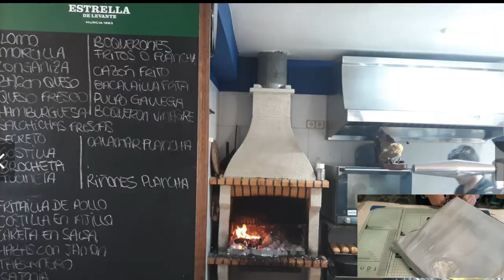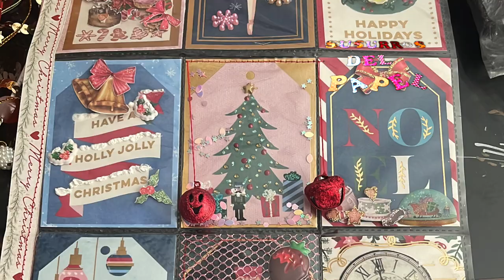Candy cart, para Mesas Dulces. En: RivendelScrap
Hola muchachas. Que traigo hoy?
Pues algo muy rico y goloso. Para todos los paladares. Un carrito preciosisimo de la mano de Rio de : Crea con Rio. Para decorar y ponerlo bien bonito y bien rico. Cargado de ricos manjares. En los Cursos- Convivencias de RivendelScrap.
A ver si alguna vez me estreno. 🙏🏽
Porque hasta ahora na de na.
Bueno. Aquí  os lo dejo. Muy cortito  a penas 8 min.
Nos vemos en otra si lo tenéis  a bien
No olvidéis  comentar y dadle 👍🏼
Bssss